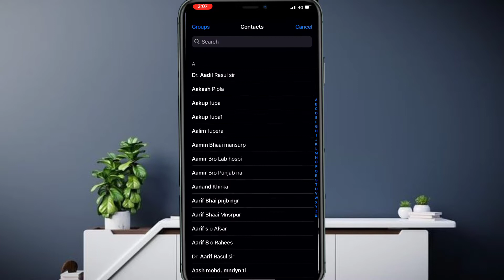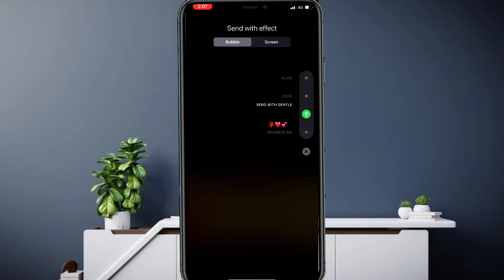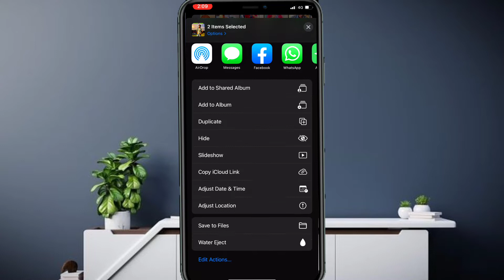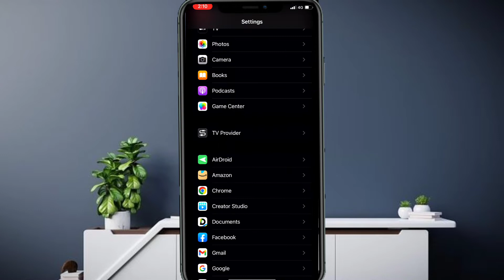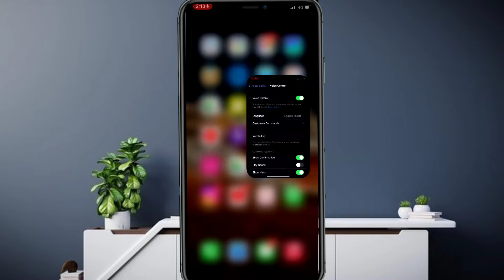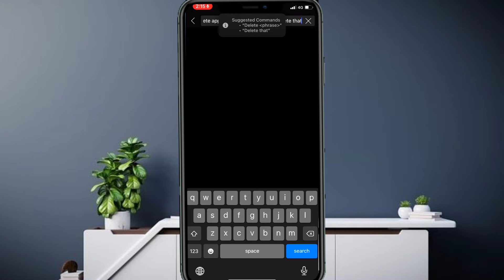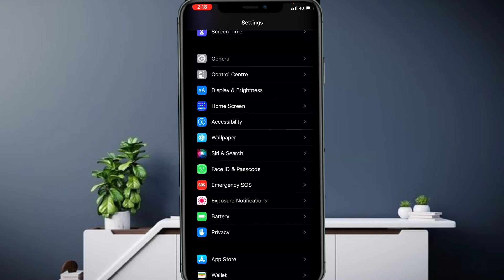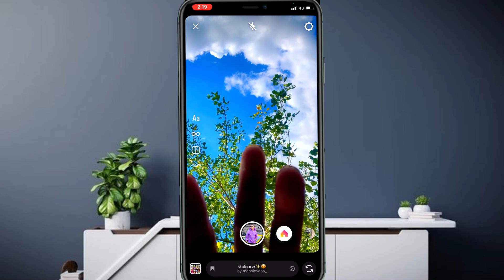5 Super features 🌀 Iphone in हिन्दी | Must try everyone -( iOS 11, 12, 13, 14)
5 Super features 🌀 Iphone in हिन्दी | Must try everyone -( iOS 11, 12, 13, 14)

iphone settings
iphone secrets
apple secrets
Iphone secret tricks
Iphone secret apps
Iphone secret settings
Iphone tricks
iphone
iphone hidden features
hidden iphone features
hidden features of iphone
iphone 12 pro hidden features

iphone 13 pro max hidden features
iphone features
iphone 13 features
iphone tricks
iphone tricks in hindi
ios 15.4 features
iphone tips in hindi
iphone features
iphone hidden features
best camera settings for iphone
 iphone camera settings for best quality
best settings for iphone 11 camera
 best iphone 11 camera settings
best camera settings for iphone 11
 iphone camera settings for best pictures
iphone 11 best camera settings in hindi
ios tips and tricks 2022
New iPhone Tricks
iphone features 2022